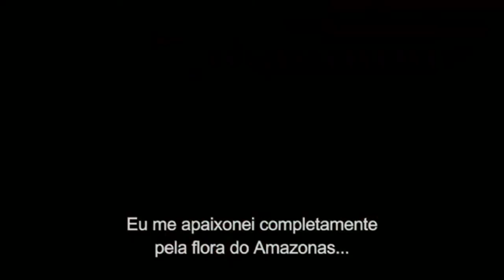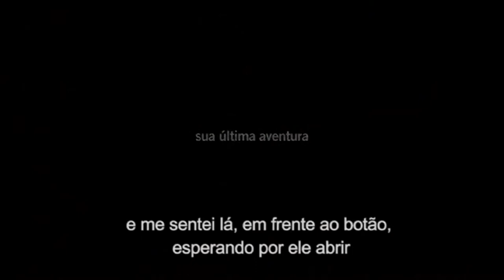Margaret Mee e a Flor da Lua - Trailer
“Margaret Mee e a flor da lua” é um documentário sobre a vida e a obra da ilustradora botânica Margaret Mee, que viveu no Brasil por 36 anos, onde realizou 15 expedições à Floresta Amazônica e deixou um importante legado iconográfico e artístico. Suas ilustrações são, até os dias de hoje, uma fonte preciosa de pesquisa para a ciência botânica. Sua técnica de ilustração e reconhecida e equiparada ao trabalho dos grandes ilustradores europeus de todos os tempos. Margaret Mee tem fama e reconhecimento internacional e suas obras estão presentes e importantes coleções nos Estados Unidos, Inglaterra, França e Brasil.
O filme refaz os caminhos de Margaret até a Flor da Lua e, através de depoimentos e trechos de seus diários, mostra o amor da artista pela natureza, sua militância ecológica e seu pioneirismo, ao alertar para a necessidade de preservação do meio ambiente e da flora brasileira.